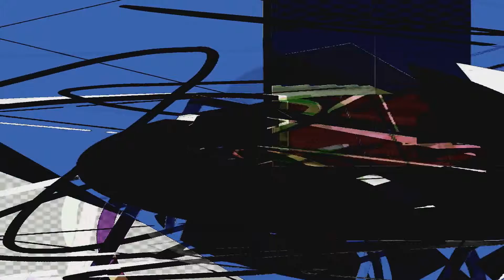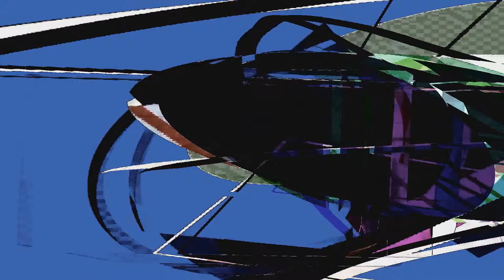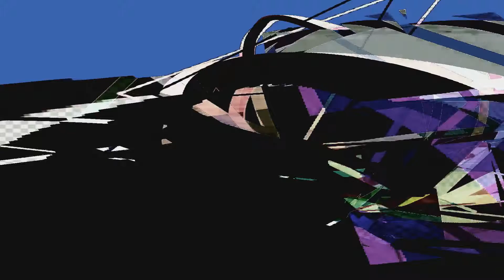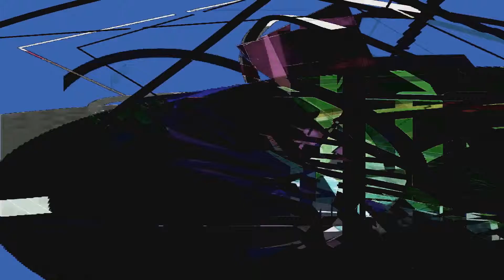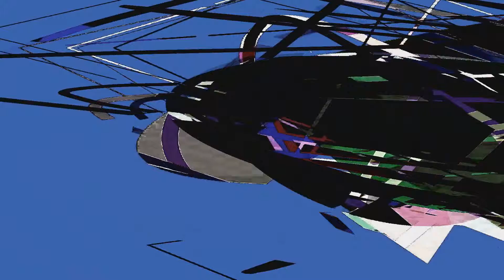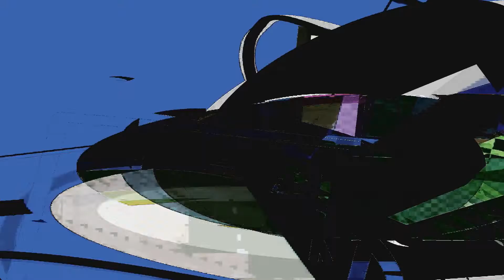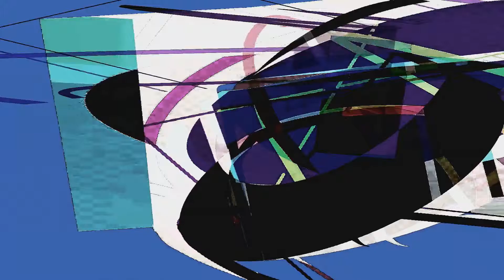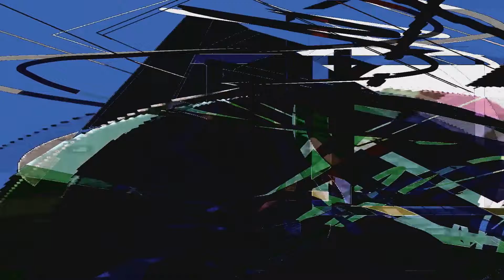otfdrdrd 0102 161122 150723 Tape 1 day